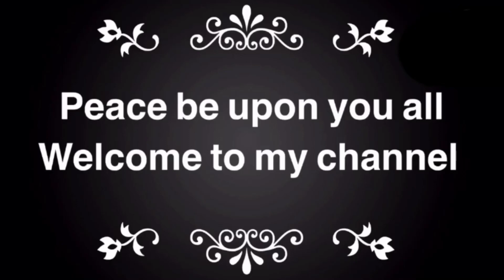shokher bagan 2021 || My garden khodu/bottle gourd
Assalamu alaikum everyone this video is just a short one where I am showing my khodus growing in the garden.

Song: Asagao
Artist: Asuka Ito